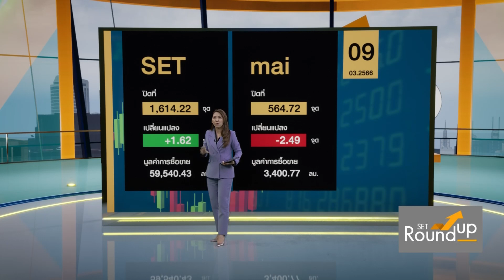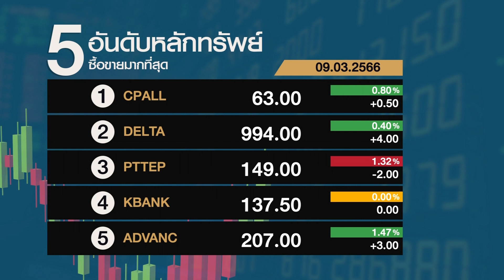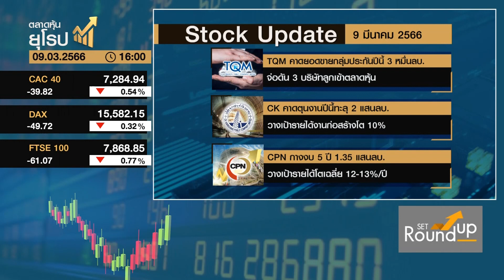SET Roundup | 9 มี.ค. 66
Line : @nationonline